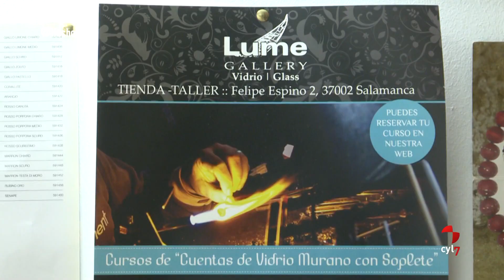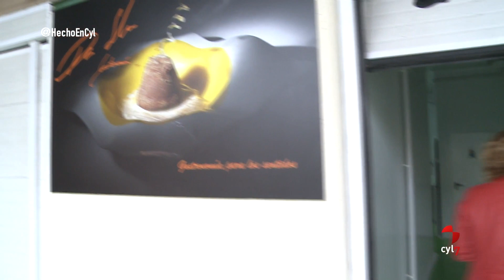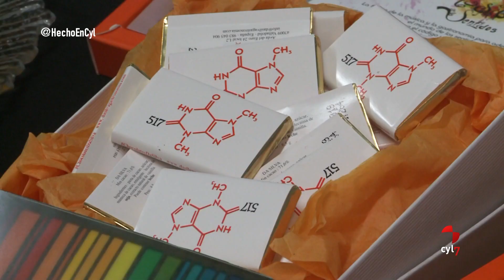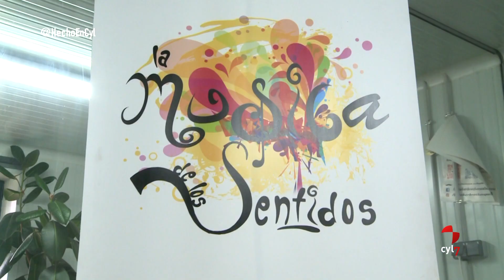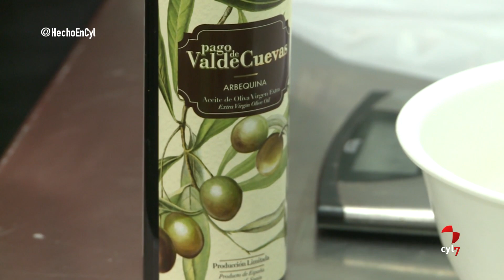Hecho en CyL (131/Parte 2). Da Silva Gastronomía, Lume Gallery y Rubén Arrabal en Tubilla del Lago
Hecho en CyL (02/02/2018)